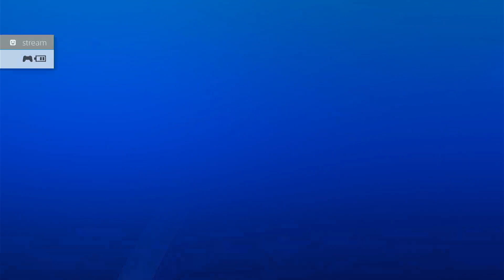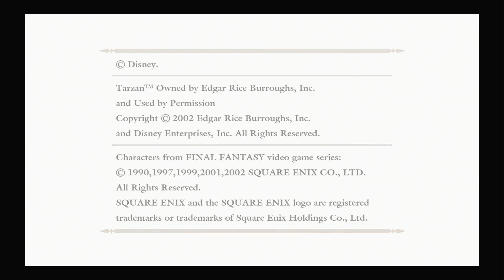I'm Late for Halloween